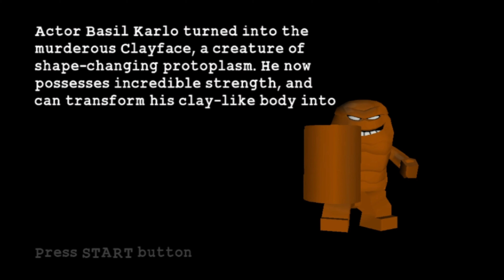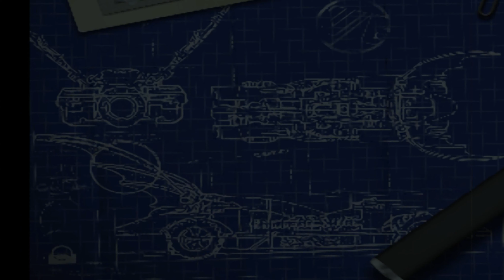Lego Batman : The Videogame | Walkthrough | Part 1 You Can Bank On Batman | Clayface Boss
Lego Batman: The Videogame is an 2008 action-adventure Lego Batman video game developed by Traveller's Tales and published by Warner Bros. Interactive Entertainment, released for the Xbox 360, PlayStation 3, PlayStation 2, PlayStation Portable, Wii, Nintendo DS, Microsoft Windows, and Mac OS X. The game is based on the characters appearing in the DC Universe by DC Comics and the Lego Batman toy line, who also handled marketing and financial aspects of the game.
The game is similar to earlier Lego games developed by Traveller's Tales, such as Lego Star Wars series and Lego Indiana Jones: The Original Adventures, in that it is both a game based on a licensed property, and has environments, objects, and creatures made out of Lego. However, Lego Batman is the first to have an original story. The Mac OS X version of the game was released in April 2009 by Feral Interactive.[1] The game received positive reviews, and spawned two sequels: Lego Batman 2: DC Super Heroes and Lego Batman 3: Beyond Gotham, as well as a villains-only spin-off, Lego DC Super-Villains.